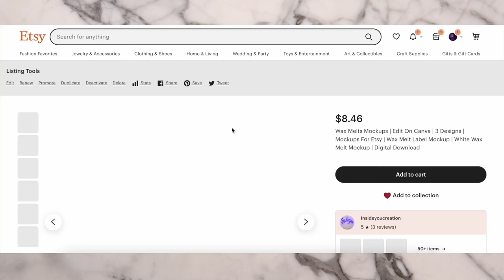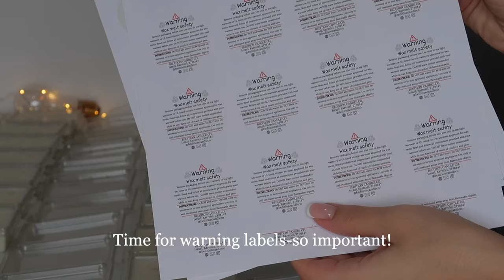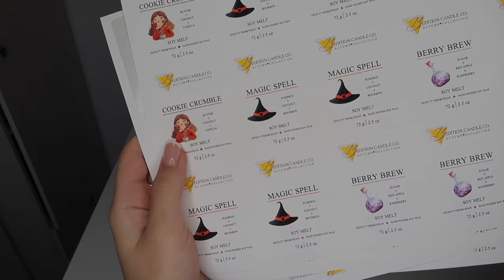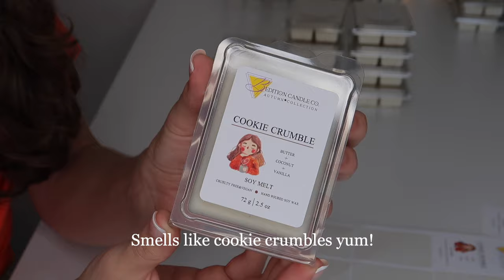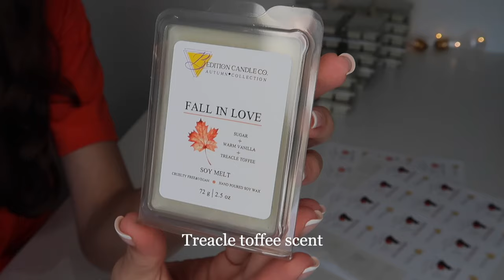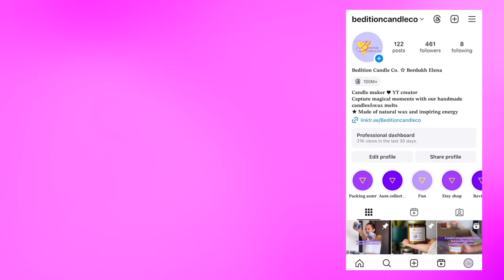MAKE WAX MELTS WITH ME FOR THE AUTUMN COLLECTION 🎃 SOY WAX MELTS WITH ECO GLITTER ✨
Welcome to my autumn vibes video! Today I’m making 68 wax melts with eco glitter that capture the cozy, fragrant essence of autumn and Halloween.
Relax and enjoy this cozy, calming video🎃🍁

Links for supplies that i use⚡️

3x3x3 white gift box
4x4x4 white gift box
Wax melter “soylite”- it’s currently out of stock on Amazon,but you can buy exactly the same from etsy